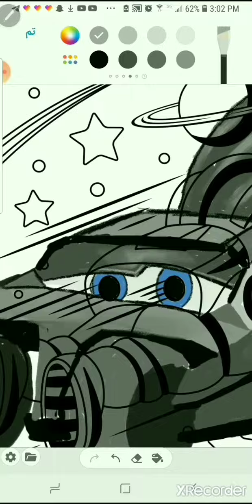draw batmancar in penup